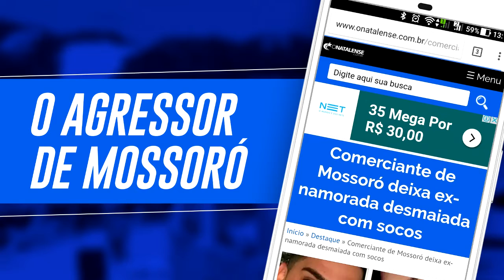PEGADINHA VIRA CASO DE POLÍCIA